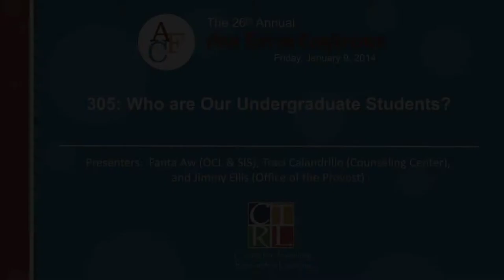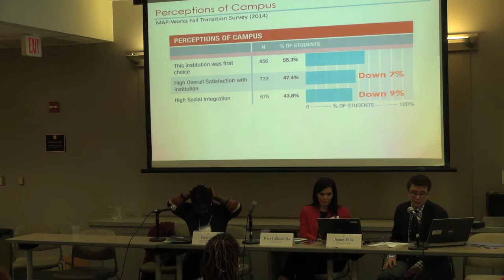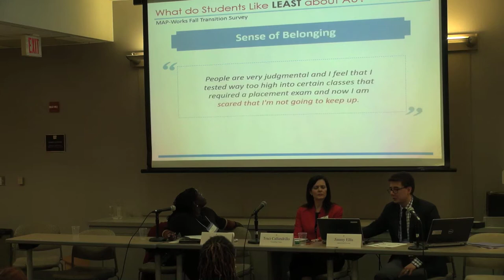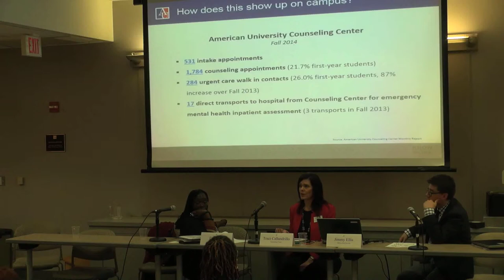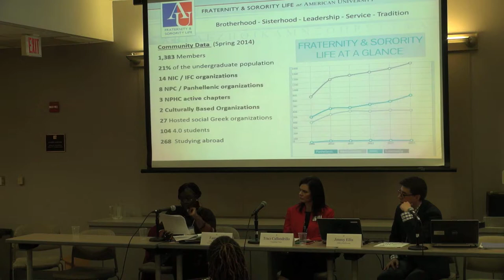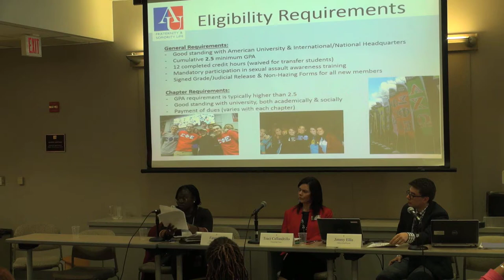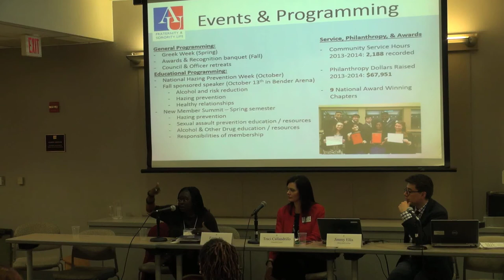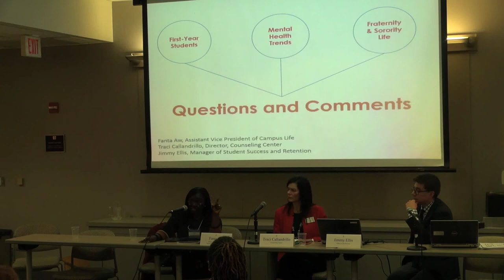2015 AFC 305: Who are Our Undergraduate Students?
This session offers insights into three segments of AU’s student population: The Class of 2018, AU’s Greek community, and students with mental health issues. It also explores strategies for coping with changing demographics and creating an inclusive classroom. (With Fanta Aw, OCL And SIS (Chair); Traci Callandrillo, Counseling Center; and Jimmy Ellis, Office of the Provost)